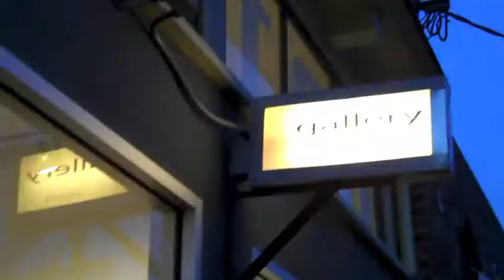Oakland Art Murmur, First Friday Art Walk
This is the Oakland Art Murmur from April 6th 2012